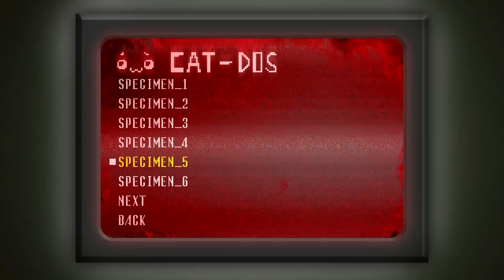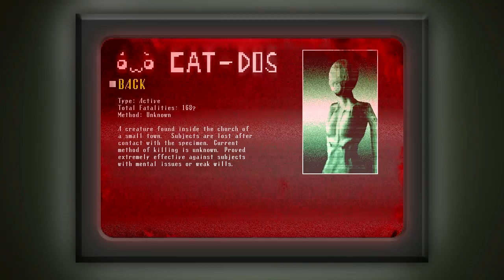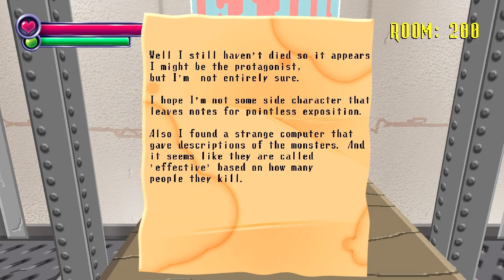Spooky Mansion: Best Teachers Advice Ever! #2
Hello everyone and welcome back to the Second part of the Spooky Mansion series, this time I have used audacity to record mic audio and fraps for the game video and game audio so that way they're broken up and I can adjust the mic volume loud enough to hear.

Sadly room 100-137 didn't record for some reason so that part isn't in the video. luckily I did capture the mic audio however so I can put that into a video of gameplay so you can all hear me freak out over the spider part.

Another option is I could restart the game and get up to room 100 and record a special episode for room 100-137 just so you can see me react again to the spider part.

(The special "Room 100-137 + the spare audio clip of me freaking out" episode could be uploaded once I've completed the game completely so that way I don't ruin my save if that would be better)

It won't be faked the reaction considering I genuinely do not like large spiders in real life or in video games haha but yeah thanks for watching anyway and I hope you all have a good day :)